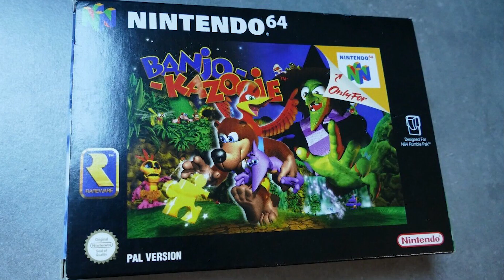Vidéo de présentation Toto Rollmop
Une petite vidéo de présentation pour un créneau offert par la talentueuse et généreuse GALLYP UwU !

Crédits :
- Écriture et montage : Toto Rollmop
- Narrateur : Miguy
- Best streameuse ever : GALLY !!!